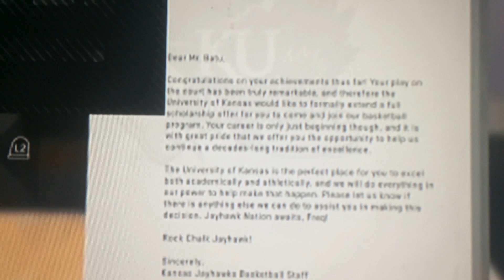NBA 2K16 State Championship High School